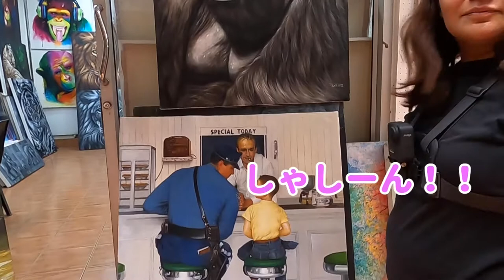プロのスプレーアーティストが絵のお店に行ったら大興奮！！